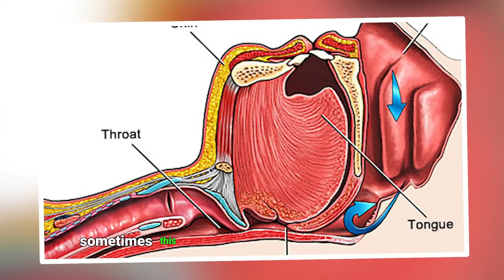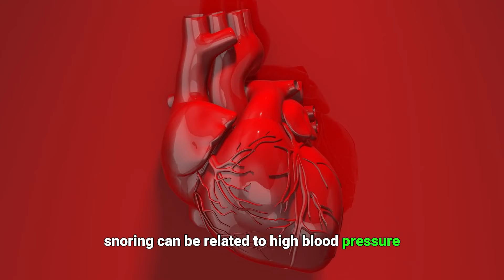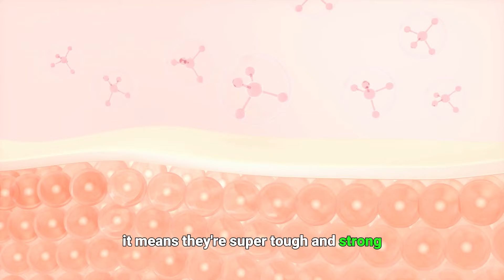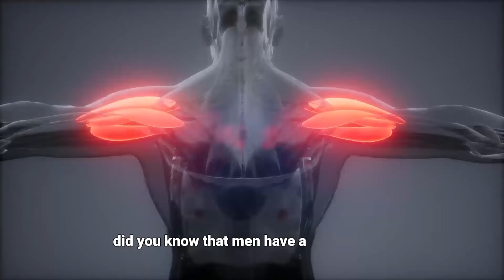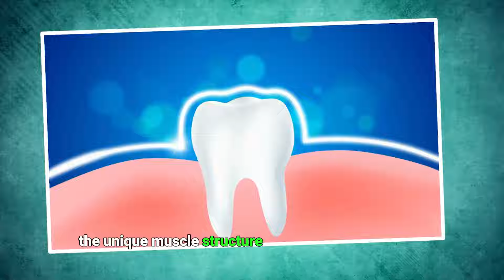WEIRD Facts About The Male Body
In this video, we delve into the unique and intriguing aspects of the male body, exploring why men's voices are deeper, their struggle with nose hair, and more. We begin by examining the reasons behind men's tendency to snore more than women, highlighting the role of upper airways and the potential health risks associated with snoring. The video also addresses the question of why men tend to have stronger body odor, attributing it to larger sweat glands and emphasizing the importance of good hygiene practices.
Additionally, we discuss the biological differences that contribute to men's thicker skin, driven by androgen hormones, and the challenges men face with their eyesight, including a higher risk for conditions like nearsightedness and glaucoma. The video touches on the reasons behind men's typically darker hair, larger teeth, and more pronounced facial features, such as jawbones, cheeks, and eyebrows, all influenced by hormones, genetics, and environmental factors.
A brain teaser about a male body part that reacts uniquely to temperature changes adds an interactive element, encouraging viewers to stay engaged. The video aims to educate and entertain by uncovering surprising facts about the male body, inviting viewers to share their thoughts and knowledge in the comments section.

This video concerns WEIRD Facts About The Male Body

nose
hair
skin
women
man

🔔  Our goal is to empower individuals to prioritize their well-being, make positive lifestyle changes, and embrace a lifelong journey towards wellness.

👉All About Covid.

✅  About Vitality Lab TV.

Vitality Lab TV empowers individuals to achieve optimal well-being through a holistic approach to health. Our mission is to educate and equip individuals with the tools and knowledge necessary to make informed decisions about their well-being.

We emphasize the interconnectedness of mind, body, and spirit, promoting mental and emotional well-being alongside physical health. By fostering a supportive community, we've created a space for growth, motivation, and accountability. Through informative content, we will break down complex health concepts into actionable steps.